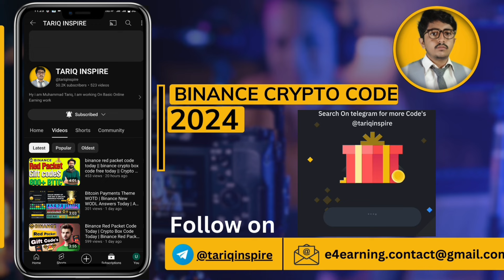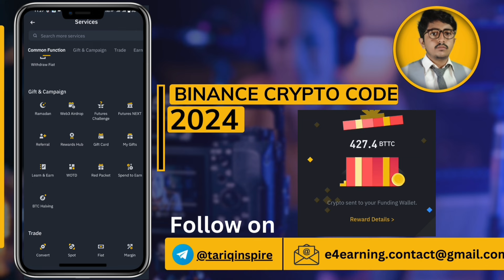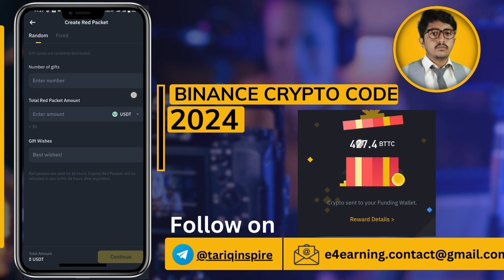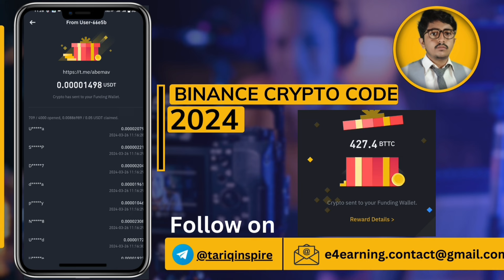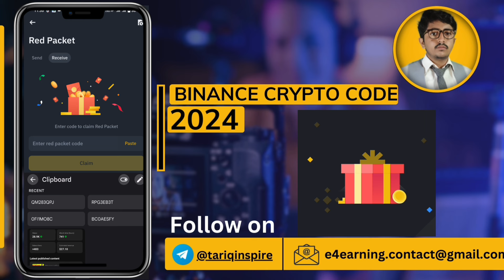binance red packet code today || binance crypto box code free today || Crypto box code today usdt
YouTube Search:-
binance crypto box red packet
today red packet code
binance crypto box code
crypto box
binanceBinance crypto box
BINANCE gift card
Binance launchpad
Free crypto
binance
crypto friends
Binance gift card
Free crypto
BTC coin news today
crypto friends
binance crypto box code free telegram code
red pocket code
red packet binance code
red packet code binance todaycrypto box code today
binance crypto box code free telegram code binance free usdt
red pocket code
binance bot
red pocket code
binance bot
crypto box

▬▬▬▬▬▬[ 𝙃𝘼𝙎𝙃𝙏𝘼𝙂 ]▬▬▬▬▬▬▬
Questions :-